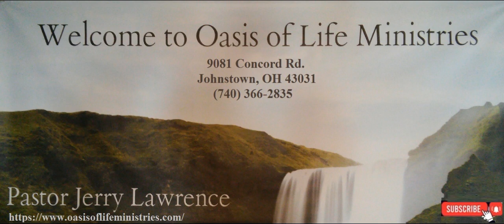Developing the Recreated Human Spirit — Part 2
1 Peter 2:2 talks about we are to desire the "sincere milk of The Word so that we may grow thereby."  1 John chapter 2, informs us that there are "children, young men, and Fathers" ( verses 12 & 13).  This is the growth pattern of the Believer: from babies, a child, to young men and finally Fathers.  Growing in our Faith walk - in our life as a Believer.
We do this through the avenue of renewing (daily) of our minds and thereby, allowing the change that Romans 12:2 talks about.  What change is this?  Changing into the image of the Lord (Romans 8:29). That's what "conformed" means - to be changed into.  We are to RE-PRESENT Jesus while we're here so that the world will come unto Him.  —Part 2